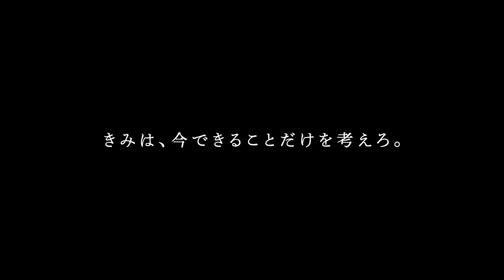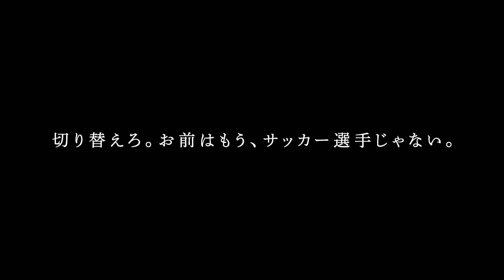入江選手、元サッカー日本代表中村憲剛が「4月1日」から目指す「挑戦」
水泳の入江選手、元サッカー日本代表中村憲剛さんが「挑戦」を語る、サッポロ黒ラベルのスペシャルコンテンツ「それぞれの4月1日」が公開されました。

この企画は、新生活や新年度が始まる誰もが “一歩大人に近づく日”であり、黒ラベルの誕生日でもある「4月1日」というタイミングにフォーカスしたもので、競泳選手の入江陵介さん、元プロサッカー選手の中村憲剛さんに「4月1日」にまつわるエピソードを語ってもらったインタビュー企画です。

特設サイト上ではお二人のリアルな姿を描いたWEBCMが公開され、さらに黒ラベルの缶やグラスにデザインされている「星」のロゴを「STAR READER」のサイトのブラウザカメラで読み込むと、二人のインタビュー動画が視聴できます。

同じことに挑み続けさらなる高みを目指す入江さん、新たなフィールドでの一歩を踏み出す中村さん。

それぞ
れの立場で迎える「4月1日」は、全く異なった側面から語られていながら、その根底では「挑戦」という共通
のキーワードが垣間見えます。